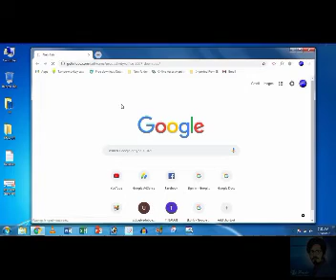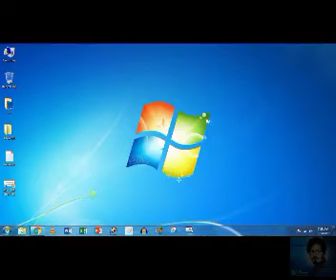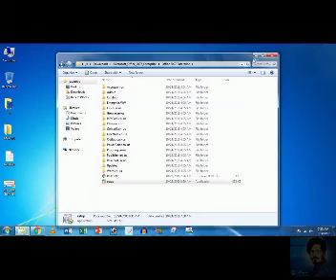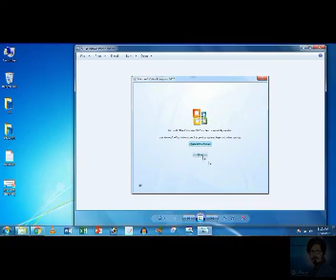02 MS OFFICE INSTALLATION | MICROSOFT OFFICE COURSE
I am Teaching you Microsoft Word Urdu Tutorial - Complete MS-Word Tutorial for Beginners
Is course me hum ne MS WORD ke sabhi tab ko maine cover kiya hai, Isme Home Tab se Lekar, View Tab tak ke sabhi options maine bataye aur uske ander ke sabhi options ko maine explain kiya hai
Ms-Word 2007
This is the Complete Tutorial of Ms-Word for Beginners to Advance

1) Home Tab in Microsoft Word
2) Insert Tab in Microsoft Word
3) Design Tab in Microsoft Word
4) Page Layout Tab in Microsoft Word
5) References Tab in Microsoft Word
6) Review Tab in Microsoft Word
7) View Tab in Microsoft Word
8) How to Create Letter and Mailings in Ms-Word
9) Macros in MS-WORD
10 ) Protection in Ms-Word